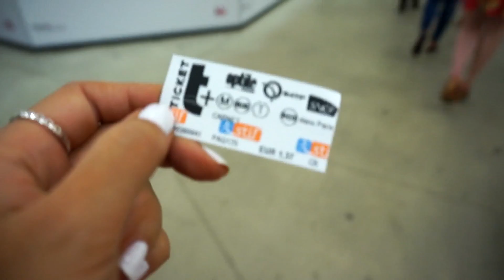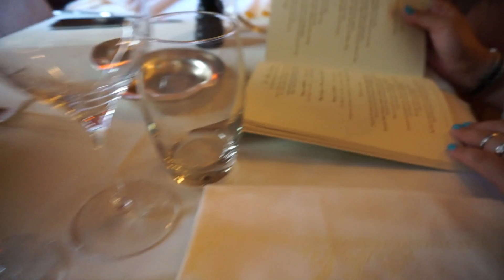A DAY IN PARIS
► Please THUMBS UP if you liked the video =)

♫♫ | The Polish Ambassador - Rise | ♫♫